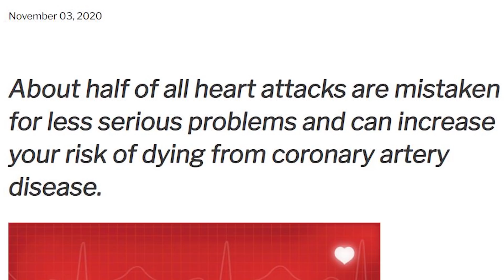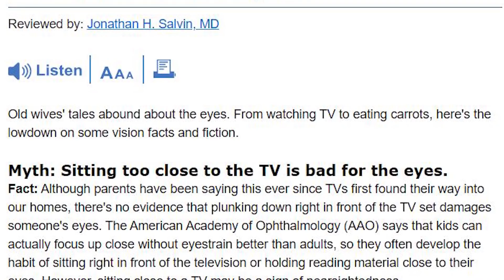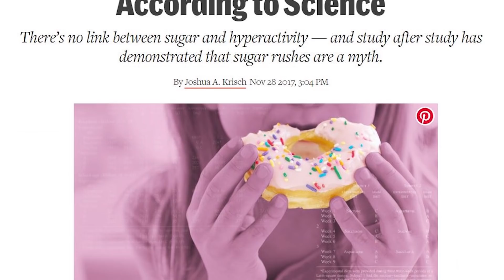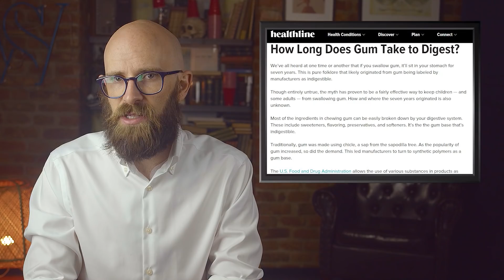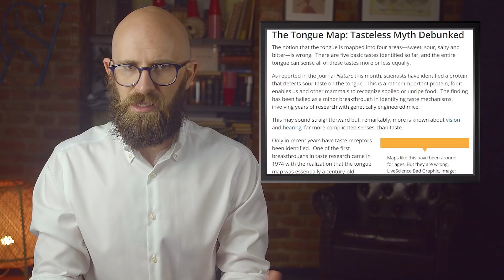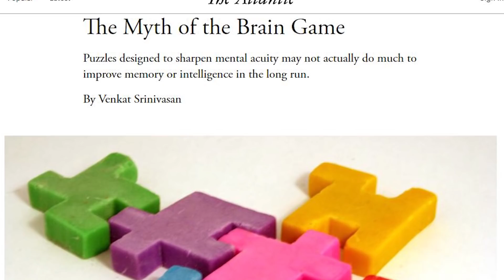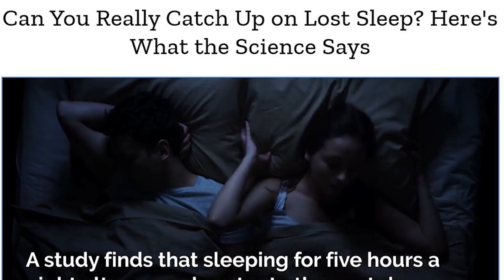Even More Common Misconceptions About the Human Body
The human body is one of the most complex and advanced things devised by evolution, and yet, we think that we know everything about it. Thanks to misconceptions in the media and old scientific beliefs, many of us still believe a number of ‘facts’ about our own bodies that have little to no basis in science...